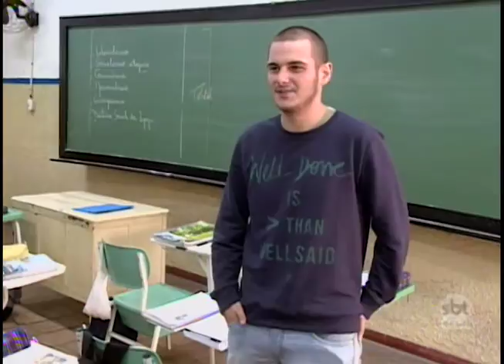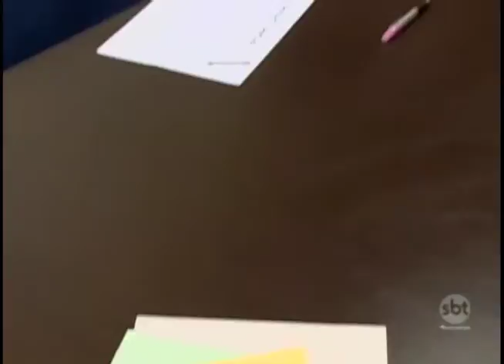Dúvida para escolher profissão exige cuidado e espera dos estudantes